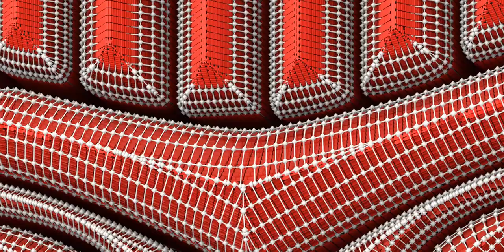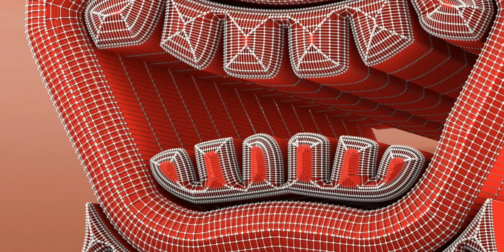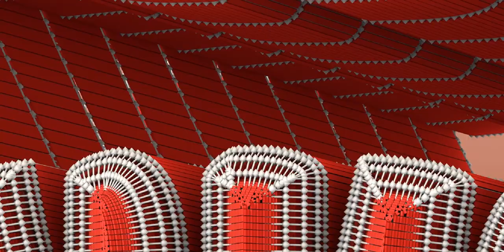Who said I wouldn't do more Tikis?